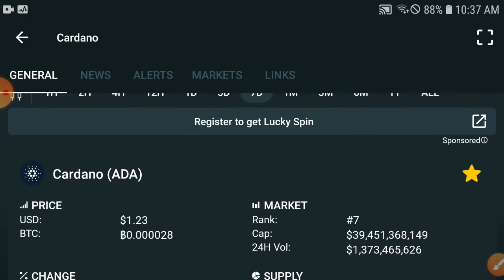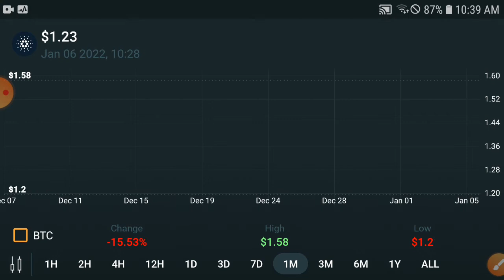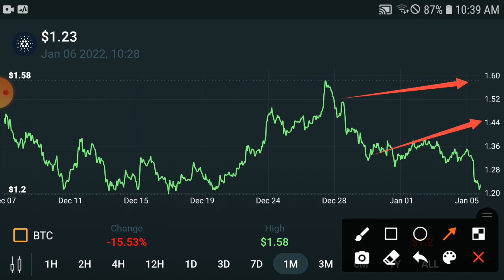CARDANO Big loss Alert! || CARDANO Price Prediction & News Today! CARDANO Today News